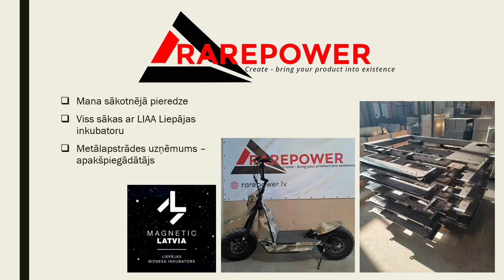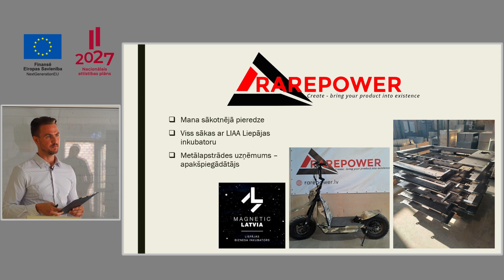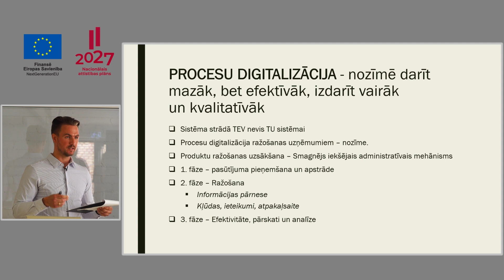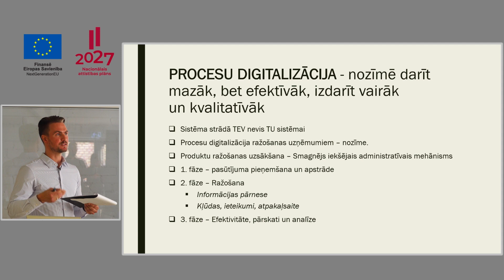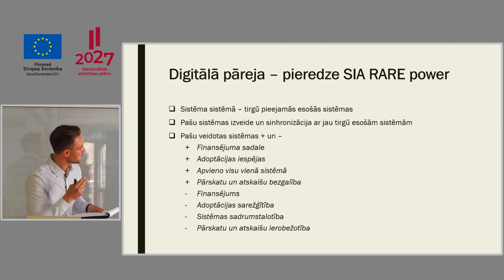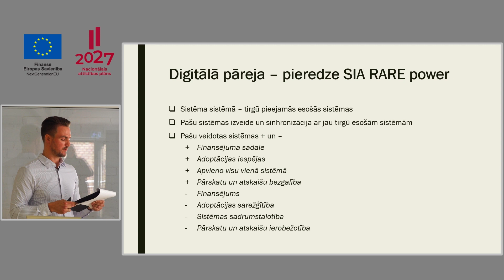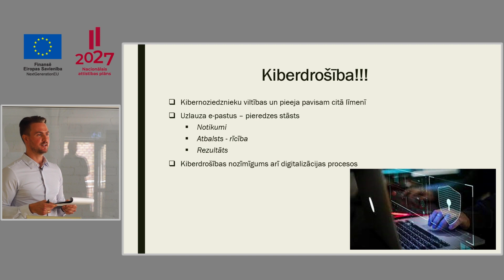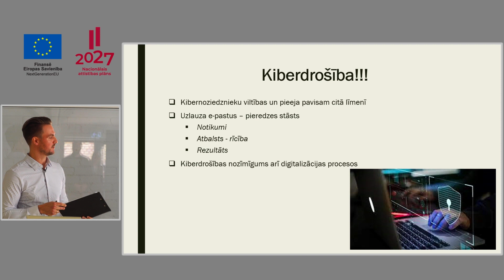Procesu digitalizācija - iespējas attstībai (RARE Power pieredzes stāsts)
Procesu digitalizācija - iespējas attstībai / Eduards Griezītis , RARE Power, valdes priekšsēdētājs
Forums "Atbalsts uzņēmējdarbības digitalizācijai - IESPĒJA, kas JĀIZMANTO! Finansējums un risinājumi"

2023.gada 6.jūnijs